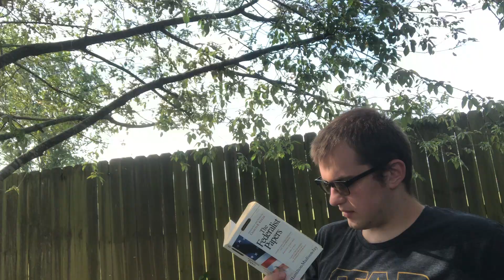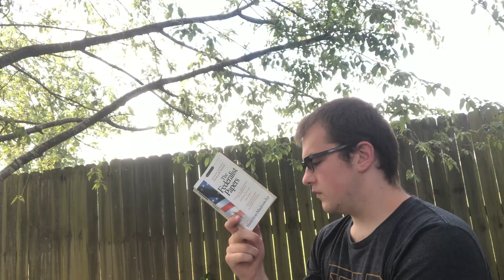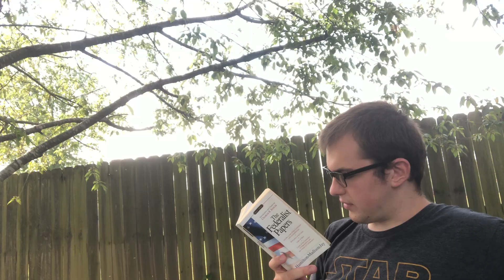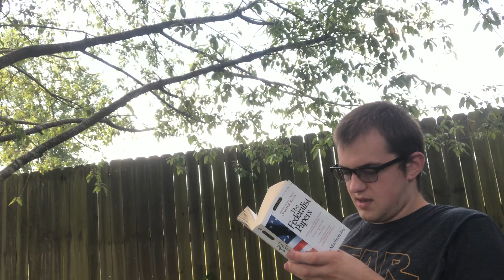Dane Reads a Federalist Paper Every Day Until Quarantine is Over: Day 62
Publius begins his series of papers defending the Senate by listing the aspects of the institution that are most controversial, and arguing in favor of the institution on those heads.

Viewers are encouraged to read along at home.